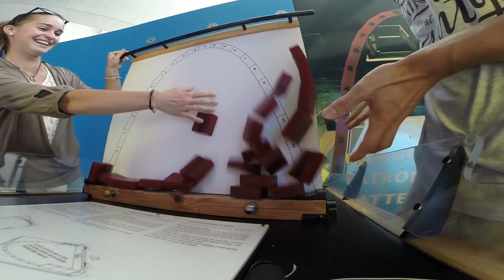Valencia 2016 - Gopro Edit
Sunny days in Valencia! Best way to start autumn!

Shooted with GoPro Hero3+ Black Edition - HD 1920x1080 60fps SuperView mode

▽ Edited by Andrea Peccolo with Adobe Premiere Pro Cs6